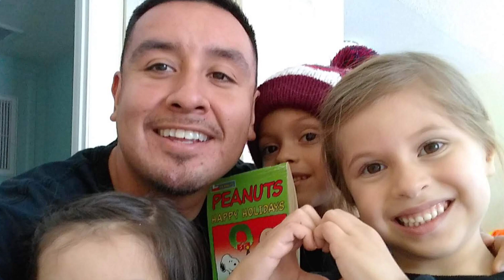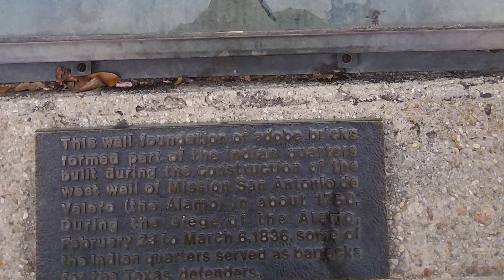Alvarez Sandoval December 2018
“Hear my cry, O God; Attend unto my prayer. From the end of the earth will I cry unto thee, When my heart is overwhelmed: Lead me to the rock that is higher than I. For thou hast been a shelter for me, and a strong tower from the enemy. I will abide in thy tabernacle for ever: I will trust in the covert of thy wings. Selah. For thou, O God, hast heard my vows: Thou hast given me the heritage of those that fear thy name. Thou wilt prolong the king's life: And his years as many generations. He shall abide before God for ever: O prepare mercy and truth, which may preserve him. So will I sing praise unto thy name for ever, That I may daily perform my vows.”